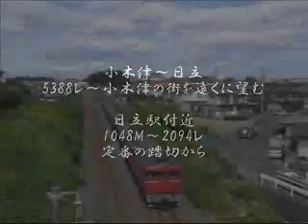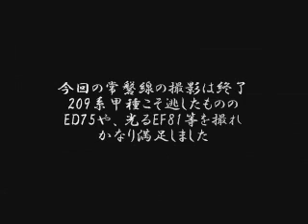9月10日・常磐線の秋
今回は連日秋晴れで気持ち良く撮影出来ました。E683・681・415・E501・E531・EF81・ED75・485系・・・改めて数えてみると交流区間でも8種類は見られ・撮影出来ました。